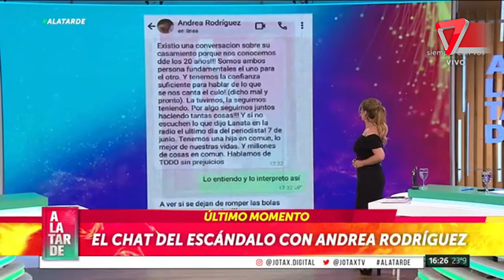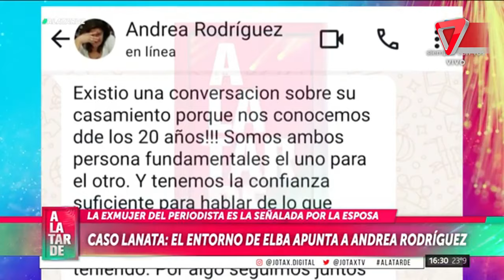😱 ¡Operación exitosa! Jorge Lanata se recupera, pero la interna familiar no da tregua